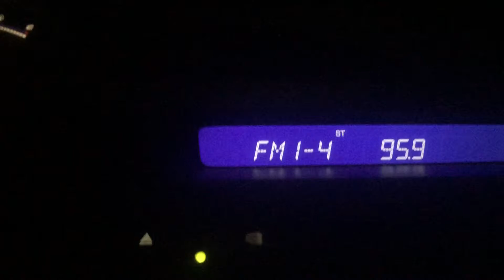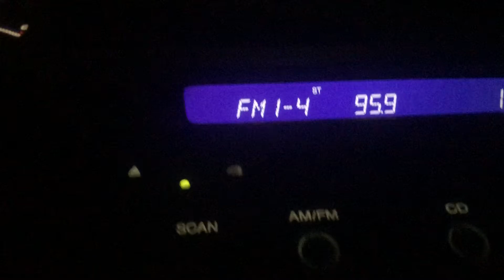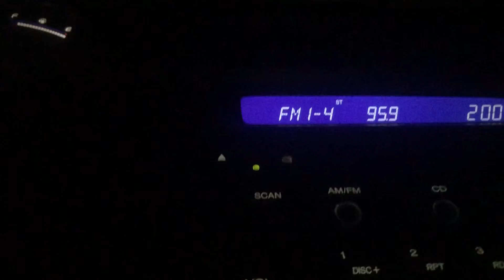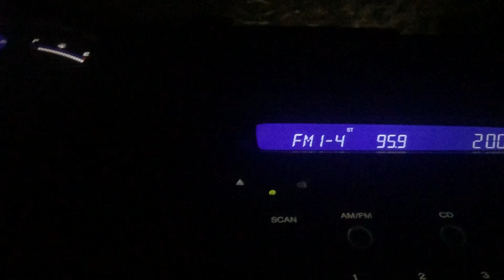Normand travaille de nuit avec Luc mes lA bon musique